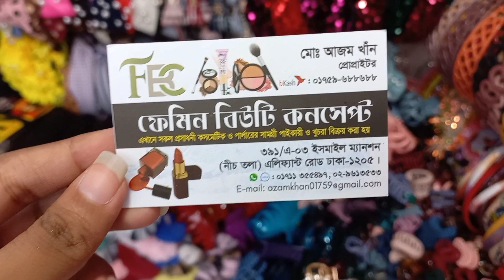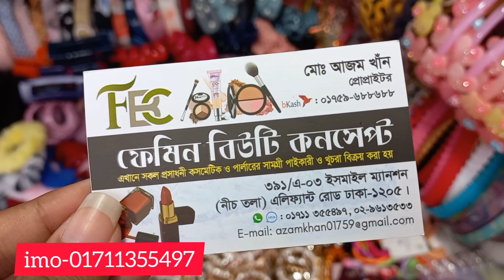কম দামে,রাবার,ক্লিপ,কাটা ব্যান্ট,বেবি ব্যান্ট মেয়েদের সাঝের টুকিটাকি জিনিস/Ladies tukitaki item.